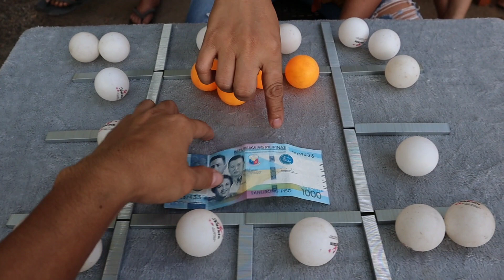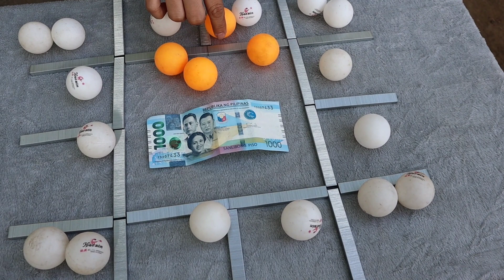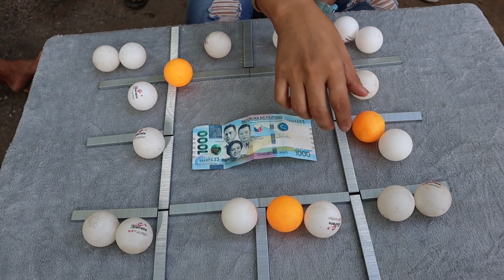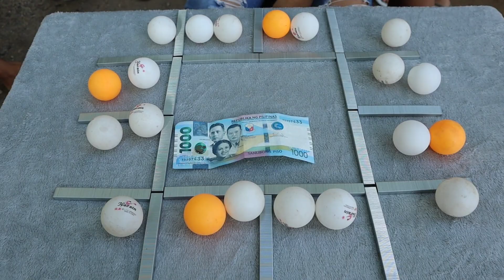Move 4 Add 4 pero 6 pa din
Madaya daw yung bola ko kasi dinagdagan na nga ganun pa din